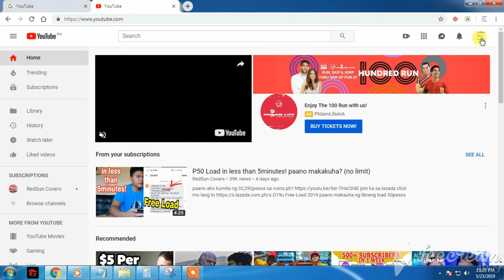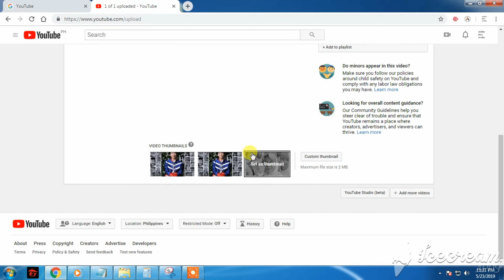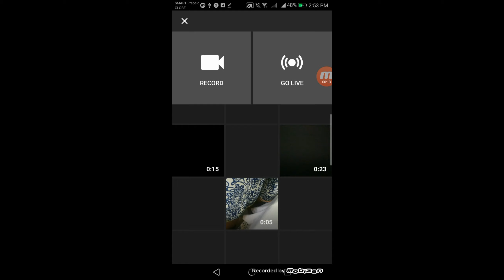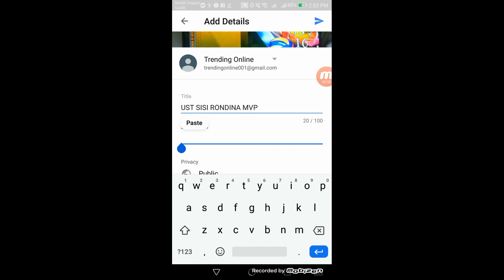Tutorial | How to upload video on youtube | Desktop and Android Mobile